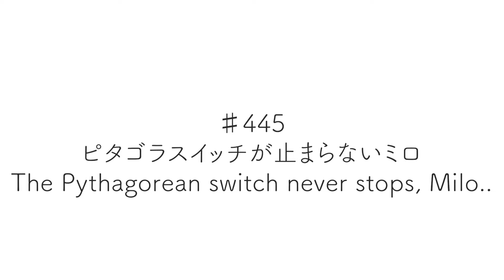♯446 朝の時間｜Morning Time.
朝の時間
Morning Time.